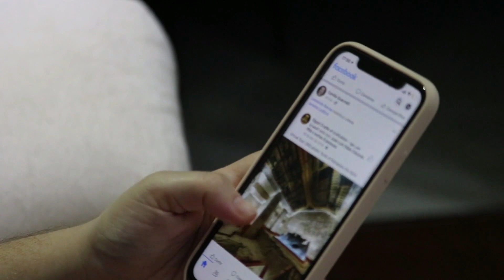Finally Vicky Kaushal Revealed Shocking Truth About Katrina Kaif Pregnancy